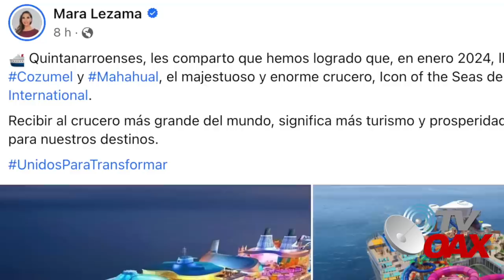🇲🇽MIRA: Mexico recibirá el crucero mas grande del Mundo con turistas para el tren Maya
Gobierno de QuintanaRoo anuncio que el Crucero mas grande del Mundo llegara a las costas de Mexico con miles de turistas a la ruta del Tren Maya.